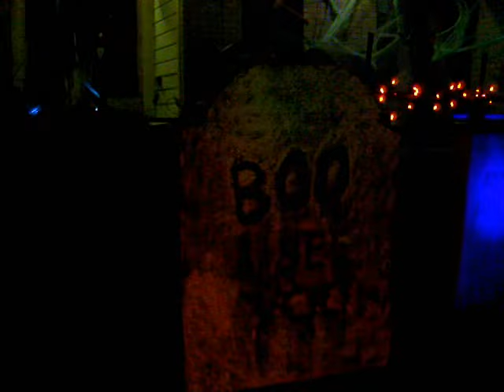Halloween Yard 2008